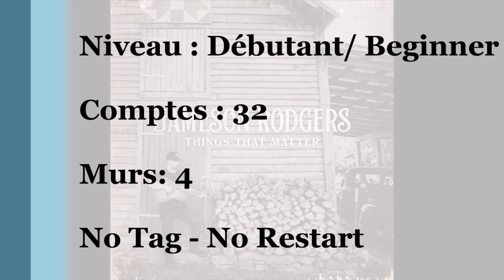THINGS THAT MATTER- Line Dance *TEACH*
Danse en Ligne- Débutant/Beginner- 32 Comptes- 4 Murs- No Tag- No Restart